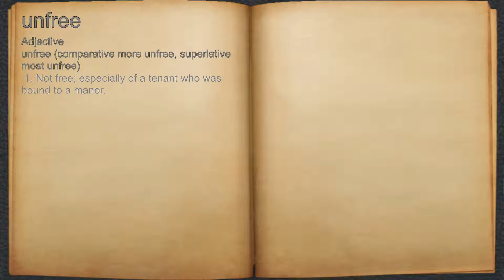What does unfree mean?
A spoken definition of unfree.

Intro Sound:
Typewriter - Tamskp